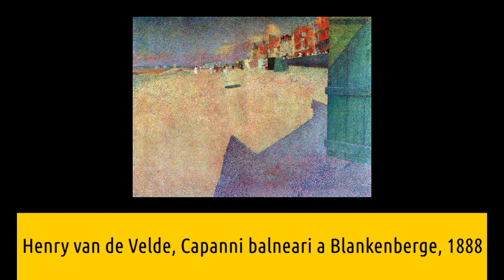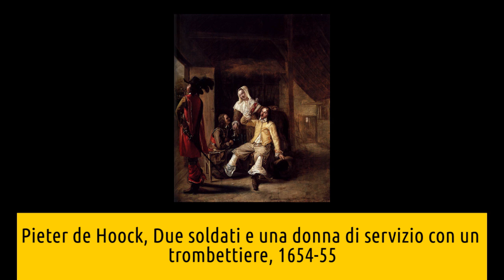Kunsthaus di Zurigo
Nuovo video della serie curata da Artesplorando, interamente dedicata ai musei e alla loro esplorazione. In questo approfondimento scopriremo 10 opere del Kunsthaus di Zurigo 😄 ▼▼CONTINUA SOTTO▼▼

Il museo possiede opere antiche e medievali, ma la sua collezione consiste soprattutto in pittura, disegni e stampe dal rinascimento in avanti. Gli elementi più considerevoli appartengono all’arte svizzera: Bocklin, Fussli, Giacometti e Hodler sono tra quelli ben rappresentati. Altre opere d’arte di interesse notevole provengono dalla pittura francese dell’Ottocento e nell’arte del XX secolo in generale.